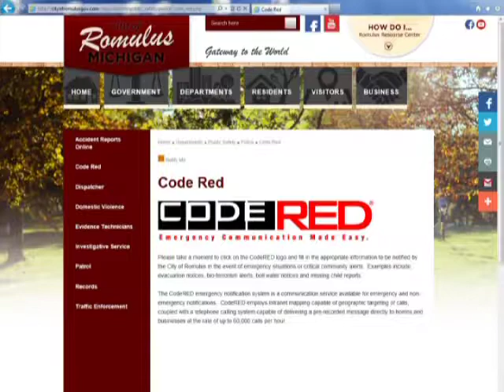Community Connection 2-1-15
Community Connection News Show for week of 2-1-15